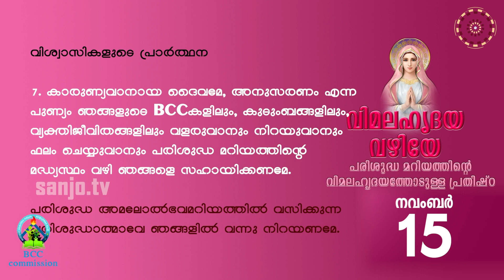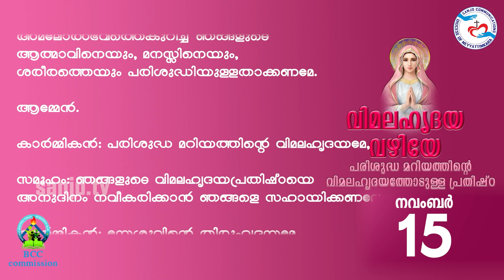Vimalahridaya Vazhiye II BCC Commission II നവംബർ - 15 II 'വിമലഹൃദയ വഴിയേ' പ്രാർത്ഥന II 15.11.2023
Vimalahridaya Vazhiye II BCC Commission II നവംബർ - 15 II 'വിമലഹൃദയ വഴിയേ' പ്രാർത്ഥന II 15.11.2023 II Sanjo Communications  Official YouTube media platform of the Latin diocese of Neyyattinkara